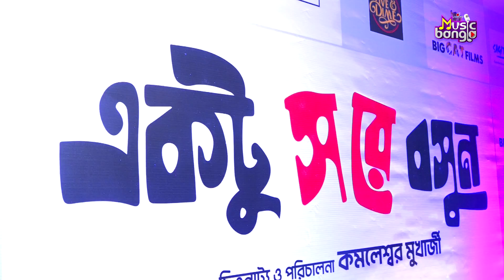দেখতে দেখতে ভাবুন , ভাবতে ভাবতে হাসুন | Ektu Sare Basun | Ritwick Chakraborty | Artage Music Bangla